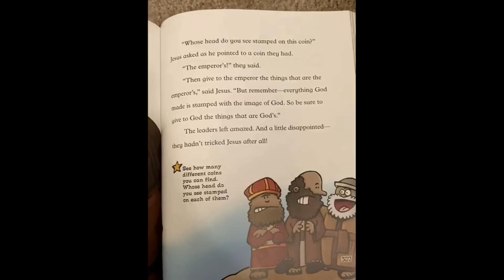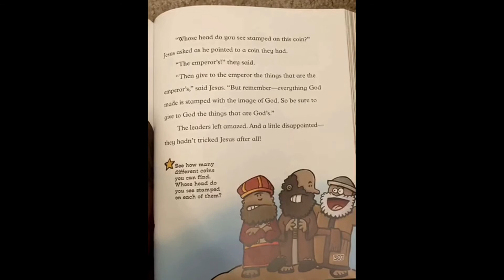10.18.20 Children's Sermon with Pastor Kristin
Pr. Kristin shares a special children's time and a Good News Jesus Bible Story about the "Paying Taxes".
Christ Lutheran Church | Sterling Heights, MI